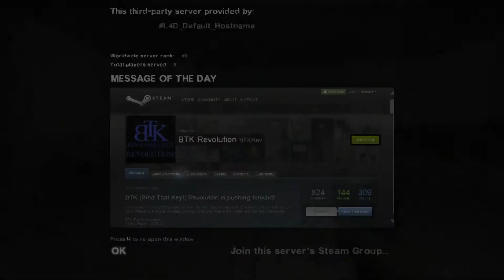L4D2 -64- Tank Playground Vs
You thought the tank playground was tough? Try it in versus mode!